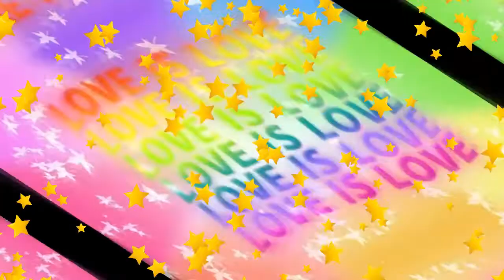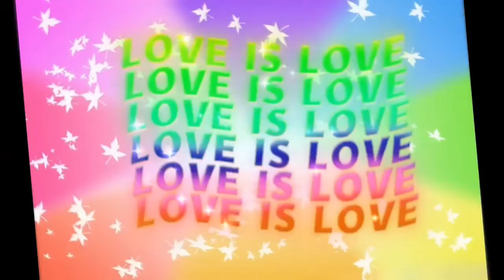LOOK!!!Did YOU see✌️That😆?TocaBoca 🤣❣️♥️LOOK!! TOCA STAR 👍👏❣️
Toka Boka favorite game, beautiful video for kids. Toka Life World. All secrets.